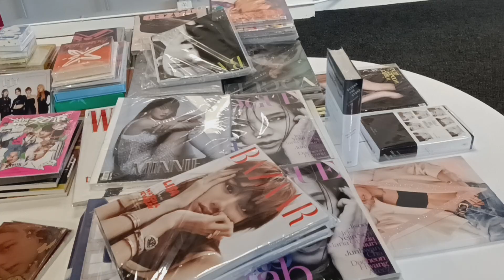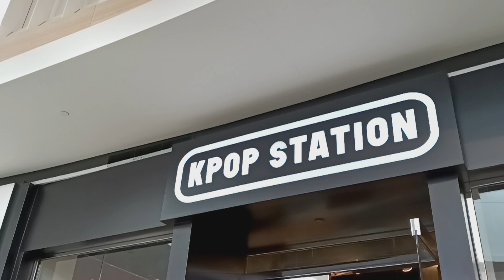KPop Station Store Tour at Del Amo Mall Torrance Ca. kpop Let's Walk Through! Korean Popular Music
a QUICK look at the K-Pop store in California KpopStation Merchandise